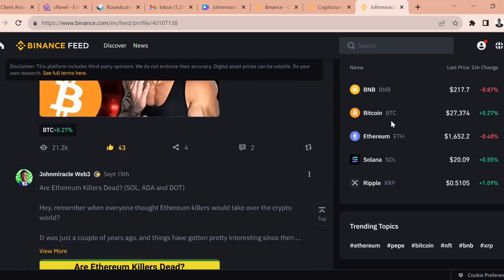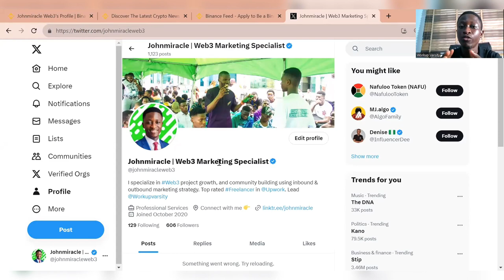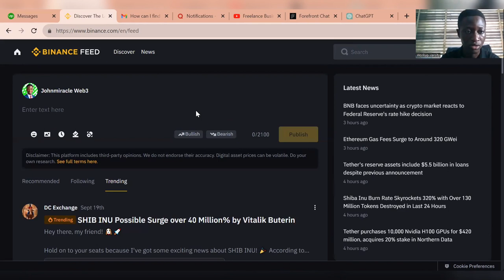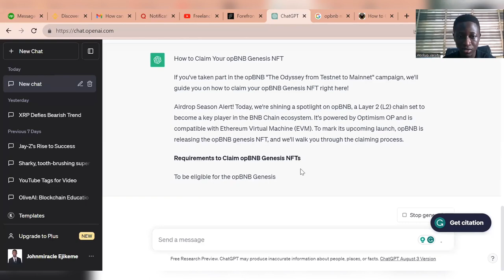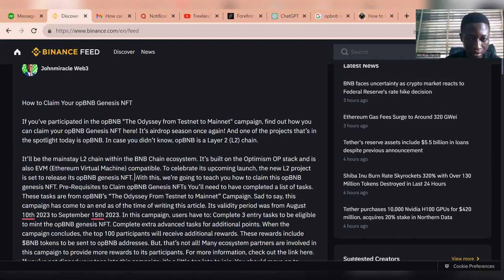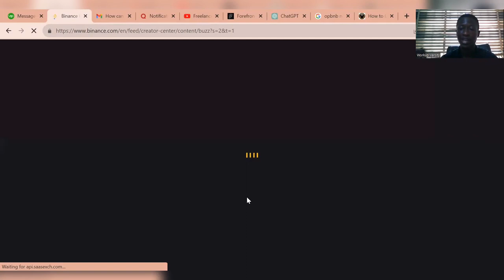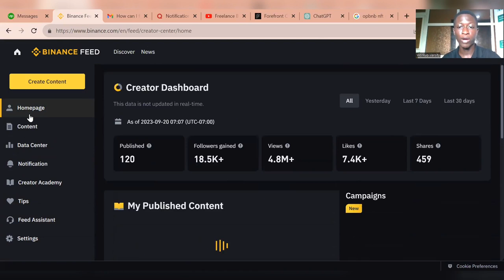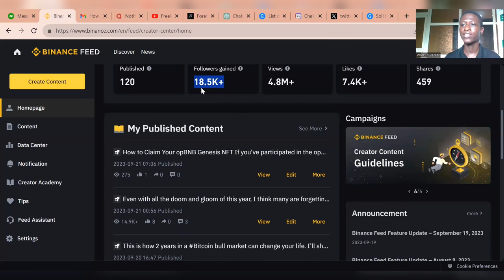Binance Feed Tutorial for Beginners- Write & Earn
Binance is a world-leading cryptocurrency exchange. In this Binance Feed Tutorial, I will teach you how to become a Binance Feed Creator and get paid like a pro!

If you want to make money with Binance with zero capital, you need to start with your Binance Feed!

In this Binance Feed Tutorial, I will teach you everything you need to know to become a Binance Feed Creator and get paid for your valuable insights.

From setting up your account to getting paid in cryptocurrency, this Binance  Feed Tutorial is everything you need to start making money with your Binance Feed.

Watch this video that teaches several strategies to get paying freelance client without Upwork x Fiverr